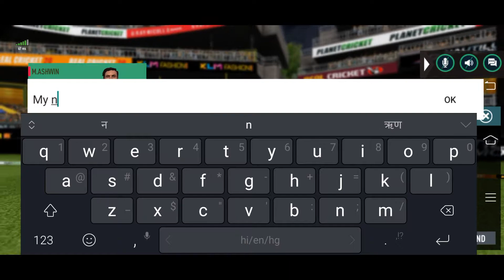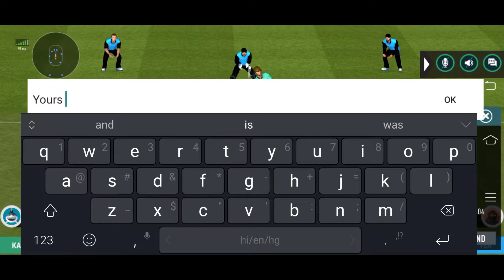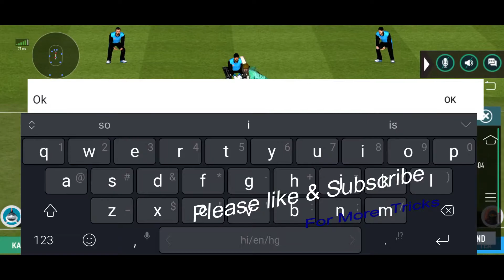How to bowl killer bowling and restrict to low Score ? !! Dream Team Challenge Mode !! RC 20